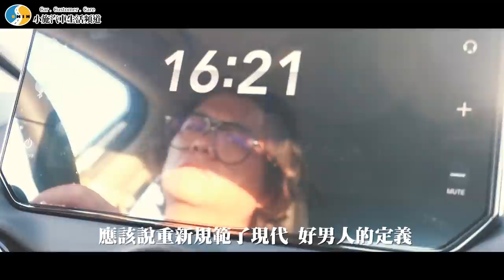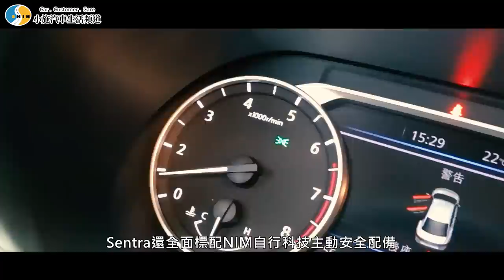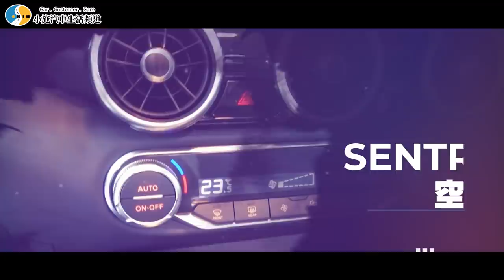【小施又來了】(準)車主不建議收看... NISSAN SENTRA PART2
風潮是什麼？建議配合耳機觀看效果更佳。感恩指教訂閱~

片中 08:39 字幕內容正確拼法應為search，在此更正請多包涵。